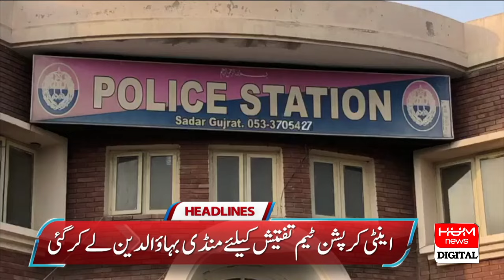Who will Imran Khan talk to? | Hum News Headlines 6 PM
Israeli aggression, Hamas leader Ismail Haniyeh martyred in a missile attack in Iran
Pakistan condemns the killing of Hamas leader Ismail Haniyeh
The Standing Committee of the National Assembly approved the Election Amendment Bill 2024
Allah knows best who former Chairman PTI will talk to, Mohsen Naqvi
All electricity distribution companies, including K Electric, were involved in over-billing
Rain again in different areas of Karachi
Who will Imran Khan talk to?